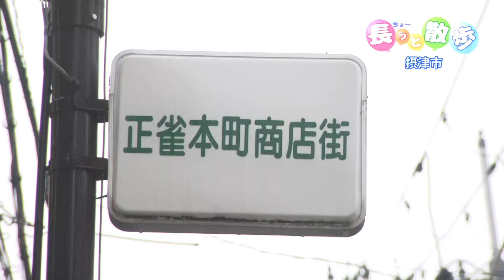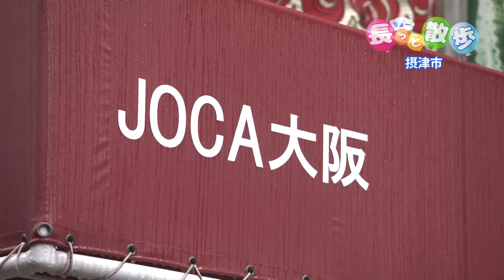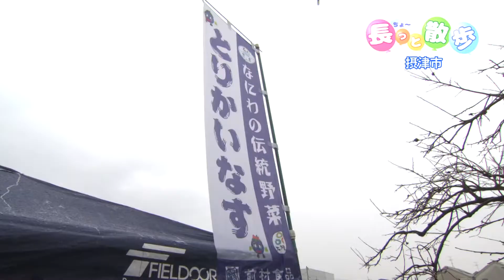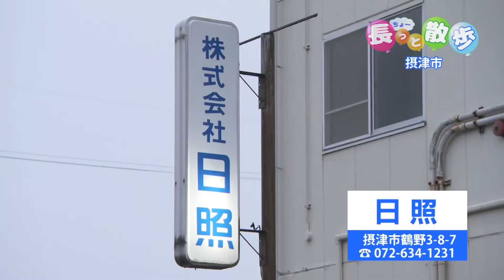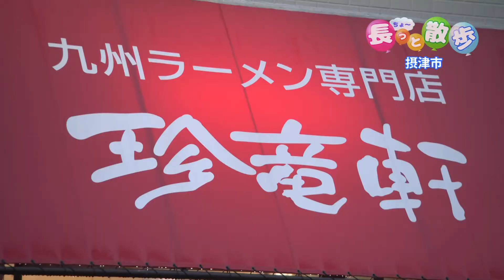長っと散歩 摂津市 （摂津優品編）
長っと散歩は、市長が案内人となり街の魅力を発信するお散歩番組です。2019年4月前半号は、摂津市の森山一正市長が登場！正雀本町商店街をスタート地点に摂津優品（せっつすぐれもん）を巡りながらのお散歩です♪